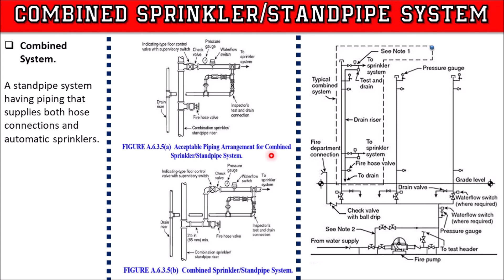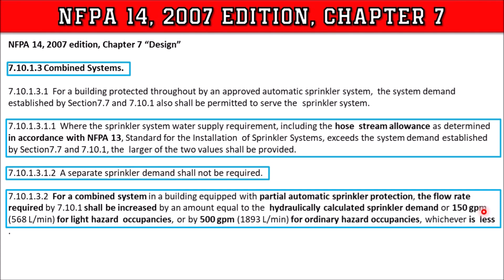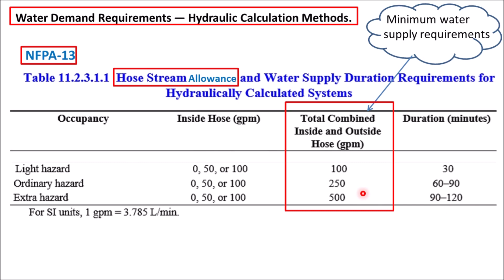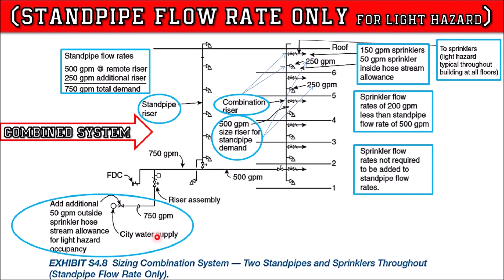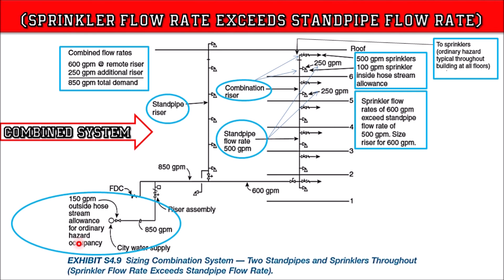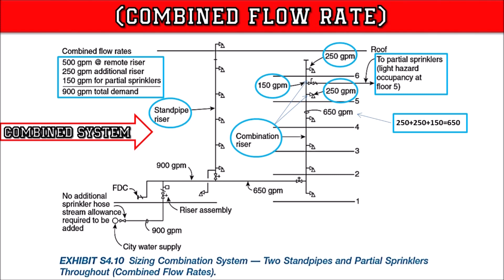Combination Standpipe and Sprinkler System | NFPA 13 & NFPA 14 | in Urdu/Hindi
This is a fire fighting tutorial video about the "combination standpipe and sprinkler system as per standard NFPA 13 & NFPA 14" regarding the combined Firefighting System Water Demand" in Urdu/Hindi language. It is basic learning detailed information about designing a fire riser or a standpipe system. It is also important for Firefighting/MEP technical staff. Here sharing my experience and knowledge that will be helpful to learn & grow for Engineers & Technical. If you found anything which is inappropriate then convey it in the comments for my information and rectification in the future.

Tanweer Ahmed's subject related videos for your watching:
1. NFPA-14 Pipe Schedule Method for Standpipe
2. NFPA-14 Flow Rate Requirements for Standpipe & Hose System
3. NFPA-14 Pressure Design Requirements of Standpipe & Hose System
12. Testing of Fire Hose Reel System
13. Where PRV is required as per Pressure in Firefighting System?
14. Types of fire sprinkler system of fire suppression systems
18. Double Interlock Preaction Sprinkler System